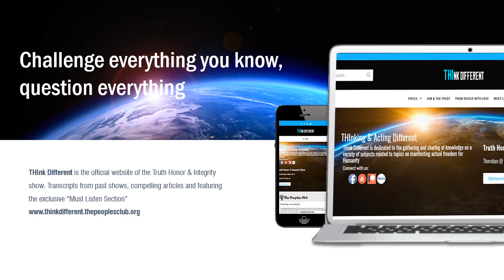Truth Honor & Integrity Show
Weekly update of all things political,spiritual, ET & Factions news with some intel provided.